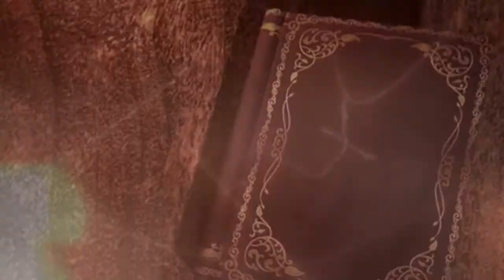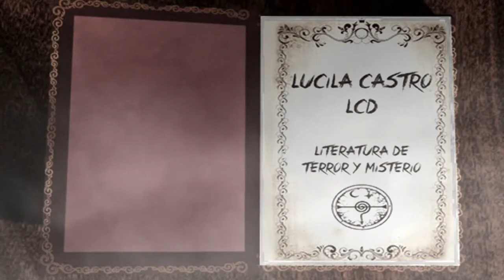El Cuervo Edgar Allan Poe (Interpretación)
¡Queridas criaturas de la Noche! Hoy les traigo: El Cuervo Edgar Allan Poe Traducción Julio Cortázar. (Interpretación).El cuervo ( The Raven) es un poema narrativo escrito por Edgar Allan Poe, publicado por primera vez en 1845. Constituye su composición poética más famosa, ya que le dio reconocimiento internacional.